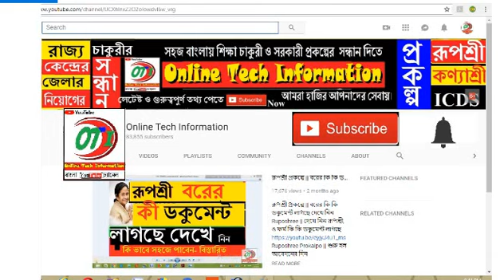আজ রবিবার কেমন থাকবে আবহাওয়া || Weather News Today